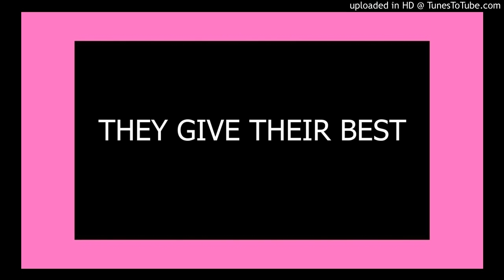THEY GIVE THEIR BEST-SICKNESS COLOR